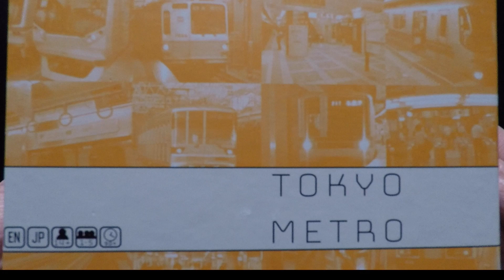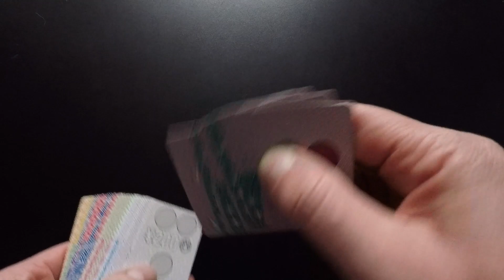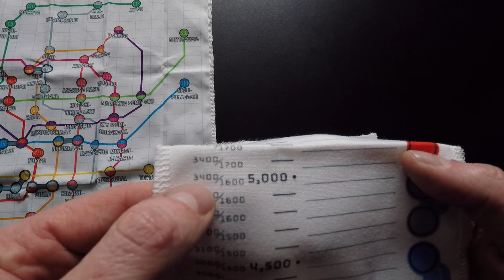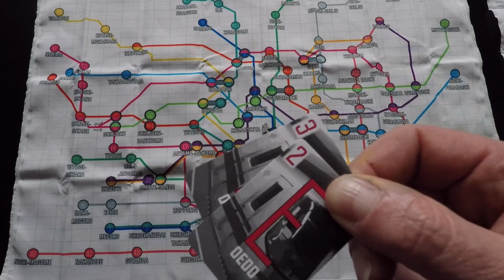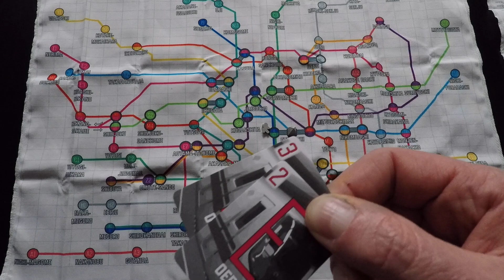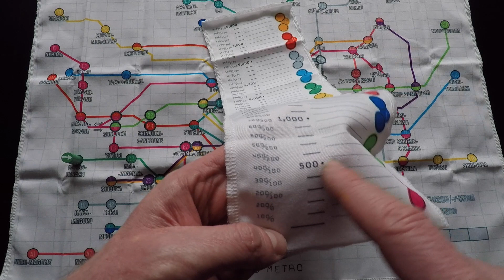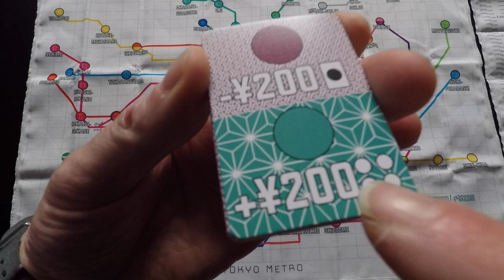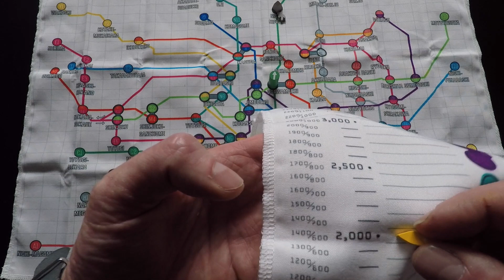Tokyo Metro : Explication et analyse du jeu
Une fort bonne surprise, thème présent, pose d'ouvrier à actions progressives au cours de la partie et construction du réseau du métro Tokyoïte avec investissement dans les lignes que l'on développe, forte interaction, vraiment un excellent moment ludique auquel je ne m'attendais pas.